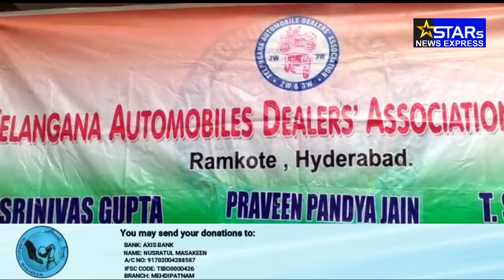RamCourt k sare Auto Mobiles k dukan daro ne milke subha 9.30 raat 6.30 tak band karne ka faisla liy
RamCourt k sare Auto Mobiles k dukan daro ne milke subha 9.30 raat 6.30 tak band karne ka faisla liya